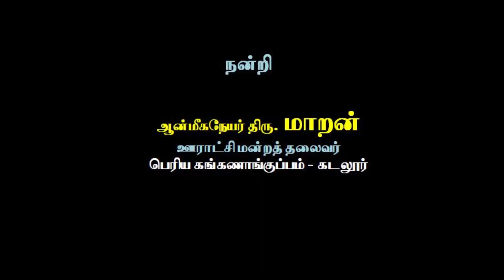Siddhargal Thiruvadi | Epi. 0230 | Vettaveli Siddhar | Miracle Siddhar Samadhi | Cuddalore Siththar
Siththar Samadhi Address
Vettaveli Siddhar Koil
வெட்டவெளி சித்தர் கோயில்
Pennaiyar Road, Checkpost, Manjakuppam,
Periyakanganankuppam,
Cuddalore - 607001, Tamil Nadu

Vettaveli Siddhar
This is the Jeeva Samadhi of Vettaveli Siddhar. It is located on the southern bank of the River South Pennar at Alpet nearer to the ECR road of Cuddalore. Though this shrine is a recent one, the samadhi may be more than 100 years old.